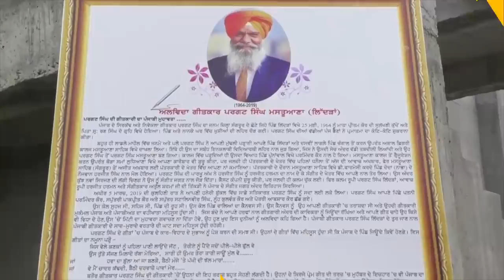ਅਲਵਿਦਾ ਗੀਤਕਾਰ Pargat Singh Mastuana